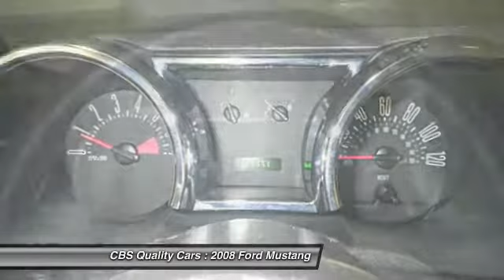2008 Ford Mustang Durham NC 206918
2008 Ford Mustang V6 - $13000

1331 S. Miami Blvd.

Make an Offer!!! This V6 has less than 53k miles** Drive this groovy Mustang home today!! Includes a CARFAX buyback guarantee!! Extremely sharp!   Vehicle History Report is available for free on our Join us in FACEBOOK.com/CBSCars